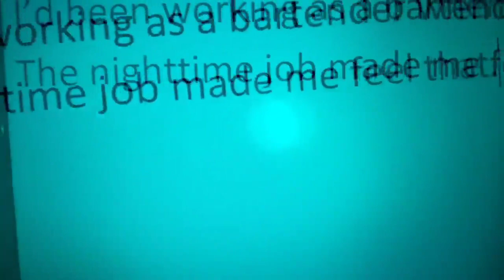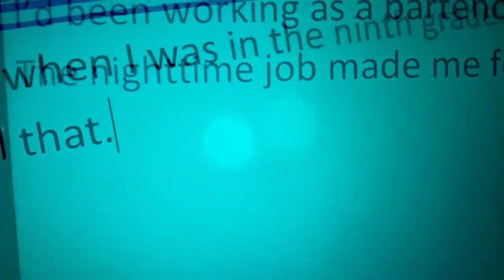FERZAPIUM - Cropped Zip Line